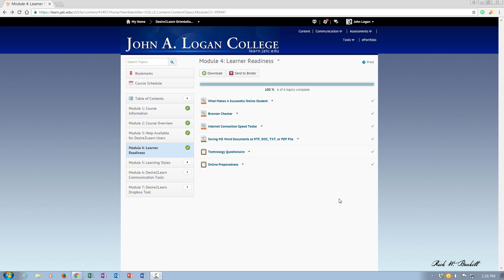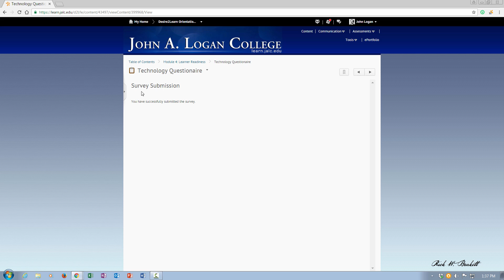Leaerning D2L Student Podcast: Completing A Survey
This video demonstrates how to complete a survey in a  Desire2Learn (D2L Brightspace) course site.

by Rick W. Burkett.

The video was created by Rick W. Burkett in the JALC Teaching and Learning Center.  It is part of the LearningD2L Student Podcast Series.